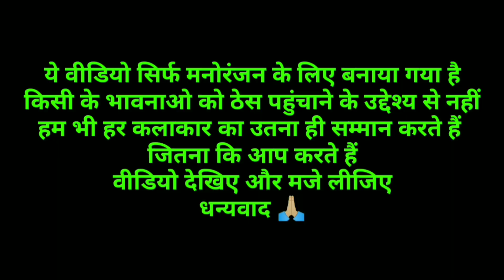मै नशेड़ी बनना चाहता हूं 🤭🤣😂। Pk Movie Comedy Dubbing Video 😆🤣।। Kuldeep Rahi gp